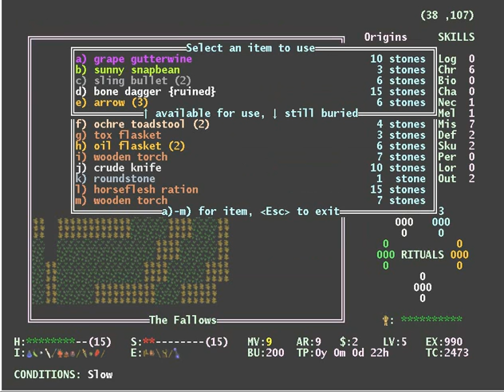Legerdemain - Tileset preview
Gameplay highlights of the Legerdemain tileset version, now offered for free

Many thanks to Ian Mackenna, who had to draw nearly a thousand tiles for this.

Legerdemain is a surreal fantasy CRPG with over 200 hours of gameplay. It is completely free. You can show your support by purchasing a paid package that comes with a map, a CD, and a 300 page cluebook